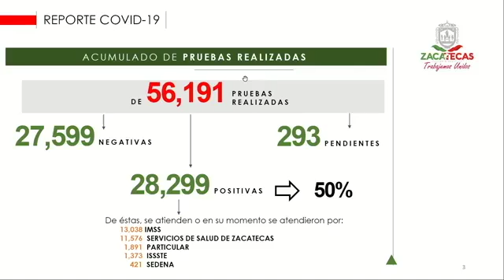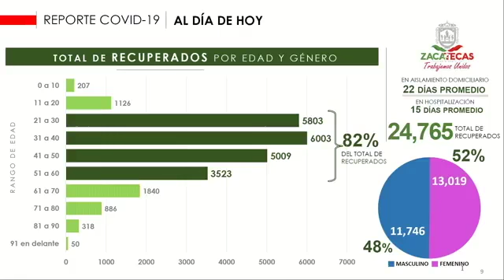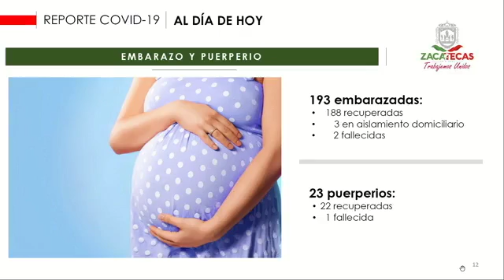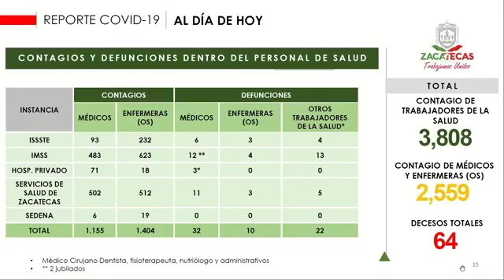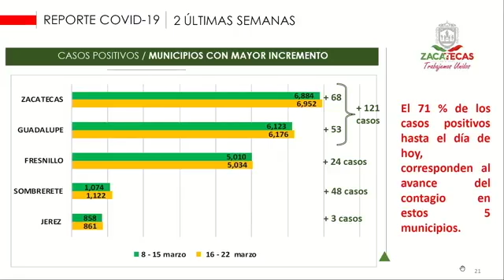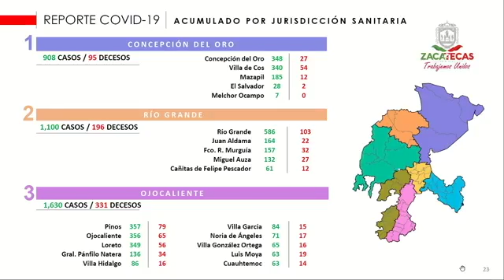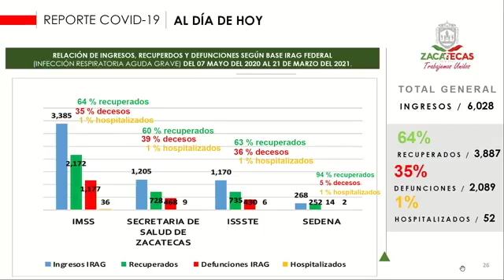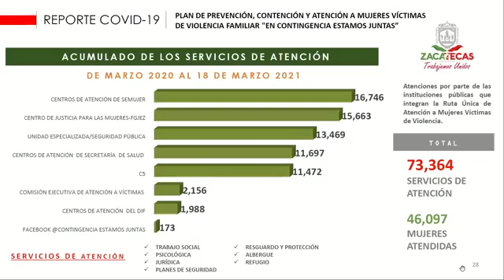Reporte Estadístico COVID-19 22 Marzo 2021. Gobierno del Estado de Zacatecas. SSZ.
Gobierno del Estado de Zacatecas.
Secretaría de Salud de Zacatecas.
Secretario de Salud.
Reporte Estadístico COVID-19.
Coronavirus.
Trabajemos Unidos.